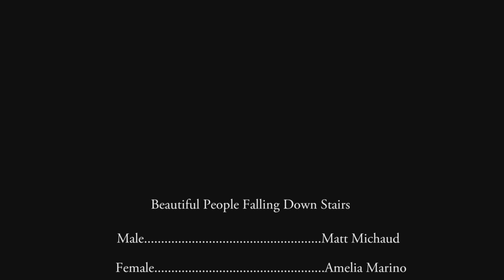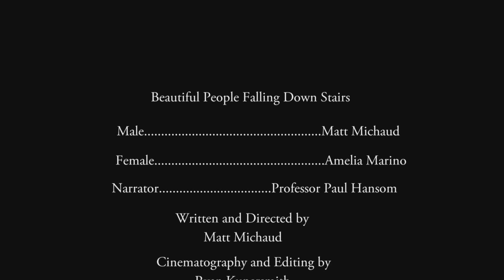Beautiful People Falling Down Stairs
My Final Cinema Project. Filmed on 16 mm color film.
This was basically my winter at Ithaca College.